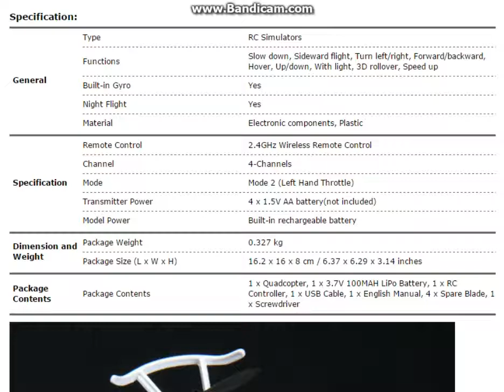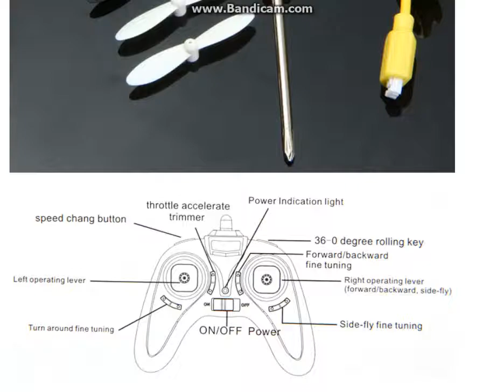BAYANGTOYS X6 UFO 4 Channel 6 Axis Gyro 2 4G RC Quadcopter